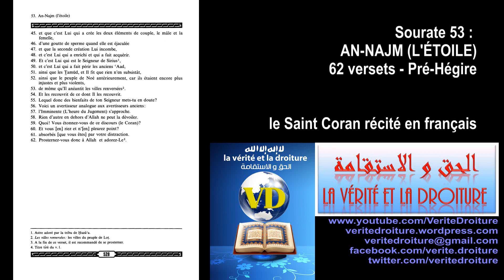Sourate 53 AN-NAJM (L'ÉTOILE) Coran récité français seulement- mp3 audio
Sourate 53 : AN-NAJM (L'ÉTOILE)
62 versets - Pré-Hégire
le Saint Coran récité en français, pratique pour les convertis, et tous les francophones ne comprenant pas ou peu la langue Arabe